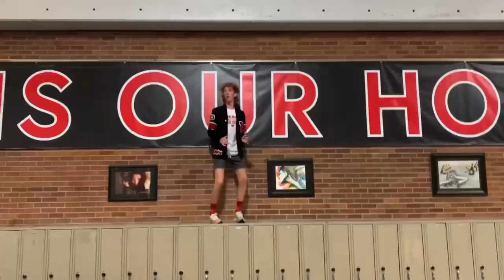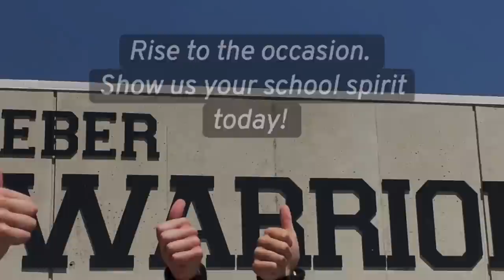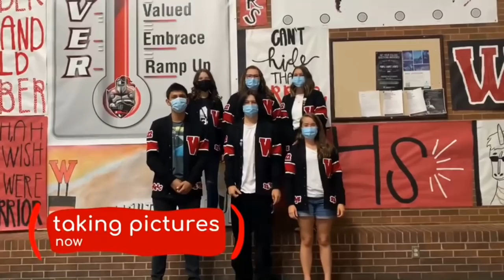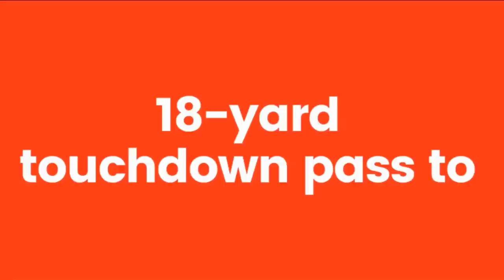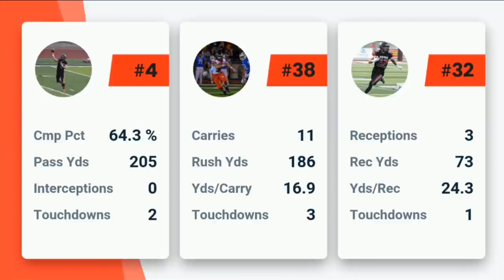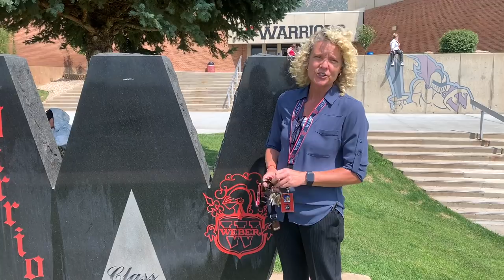Weber High Opening Assembly